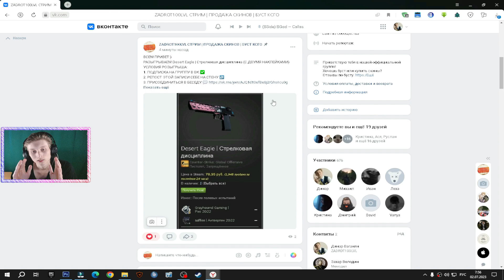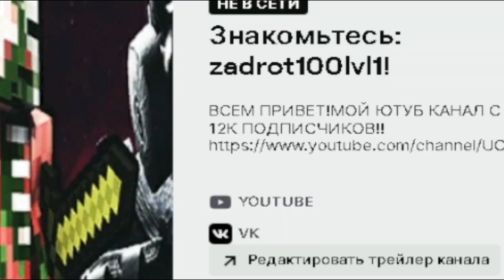НОВИНКА ОТ FUNKY MONKEY CRAAZY СО ВКУСОМ ЛИЧИ И ПИТАХАЙЯ | НАПИТОК ИЗ САНКТ-ПЕТЕРБУРГА | ОБЗОР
⚫РАЗВЕРНИ ОПИСАНИЕ►👇🏻